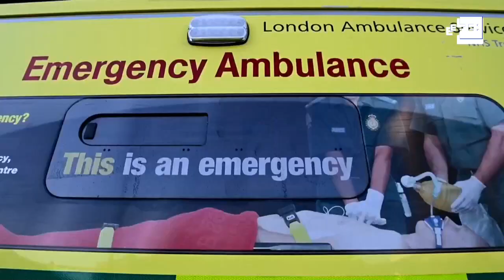Covid-19 Imágenes de una crisis en el mundo. 26 de enero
Bogotá (Colombia), 26 ene (EFE).- Resumen de un día de crisis sanitaria en imágenes desde distintas partes del mundo.